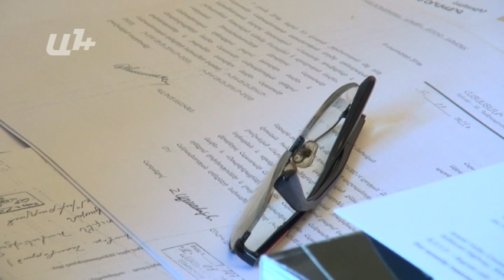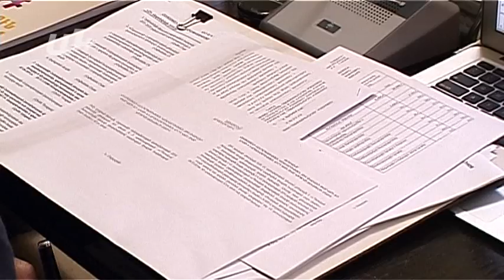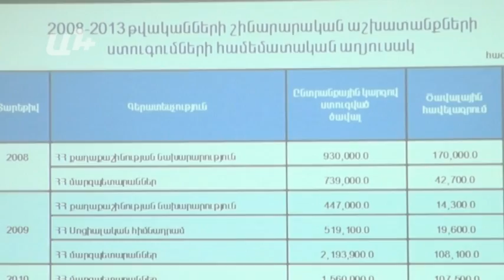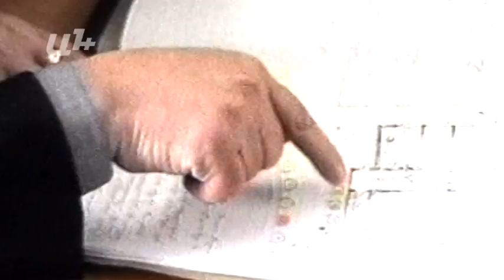AYB FE + 25 09 14